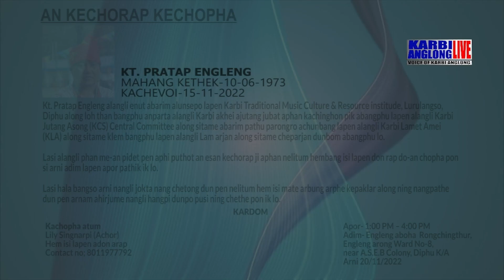KAL English News, 19 Nov 2022